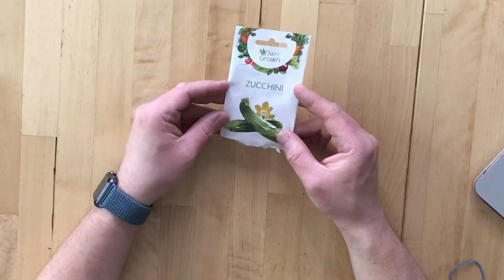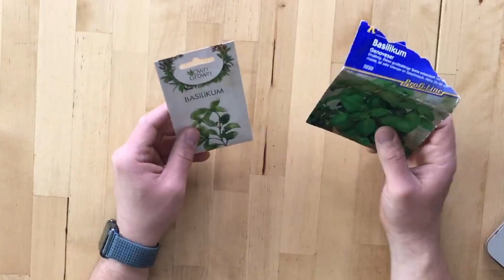Was ist ein Krisengarten? - Balkon Krisengarten Planung Selbstversuch 2022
"Was ist ein Krisengarten?"
"Warum einen Krisengarten anlegen?"
"Kann ich auch ohne Garten einen Krisengarten anlegen?"
"Welche Pflanzen kommen in einen Krisengarten?"
"Muss ich unbedingt meine Gemüsepflanzen selber sähen?"

Fragen, die ich in diesem Video beantworte und ich stelle euch meine Krisengarten Planung vor.

Viel Spaß!

Pflanztopf 3er-Set mit Untersetzer*
Blumenkasten mit Wasserreservoir*
OwnGrown Gemüse Samen Set*

00:00 - Start
00:21 - Was ist ein Krisengarten?
01:01 - Warum einen Krisengarten anlegen?
02:28 - Was bedeutet Victory Garden?
03:05 - kurze Zusammenfassung, warum ein Krisengarten sinnvoll ist
03:31 - Wie viel Platz braucht ein Krisengarten?
04:19 - Kann ich auch ohne Garten einen Krisengarten anlegen?
05:00 - Wie viel Platz steht in meinem Krisengarten zur Verfügung?
05:30 - Welche Pflanzen kommen in einen klassischen Krisengarten?
05:46 - Welche Pflanzen kommen in meinen Krisengarten?
06:11 - Saatgut für meinen Krisengarten
06:16 - Saatgut vs. Setzlinge
07:52 - Rote Beete
08:16 - Radieschen
09:05 - Möhren
09:20 - Salat
09:45 - Rosenkohl & Wirsing
10:08 - Zucchini
10:47 - Bohnen
12:40 - Brokkoli
13:03 - Salatgurke
13:28 - Hokkaido Kürbis
14:10 - Basilikum
14:54 - Outro